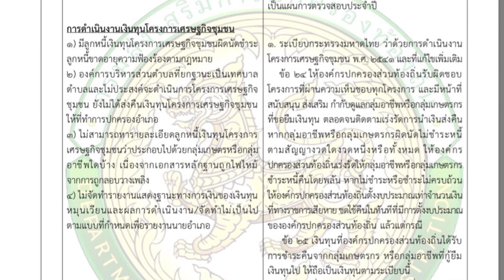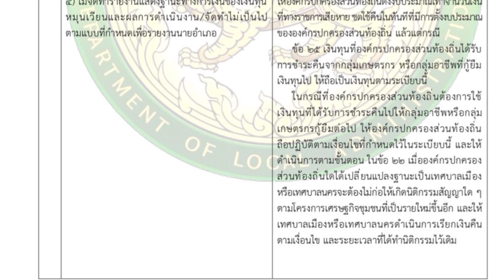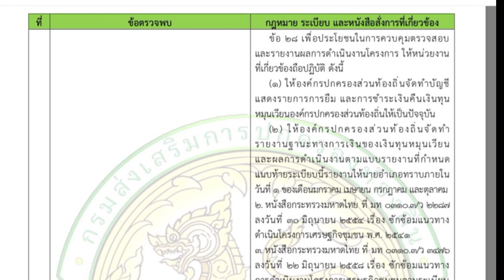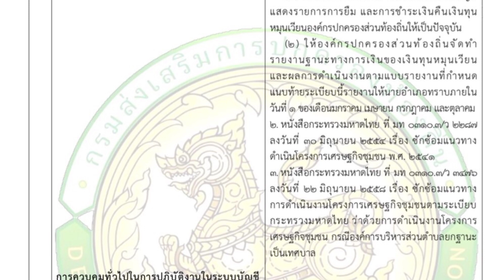ข้อบกพร่องการดำเนินงานเศรษฐกิจชุมชน